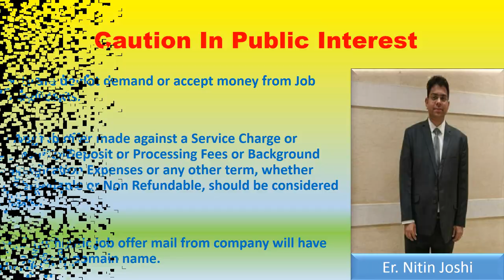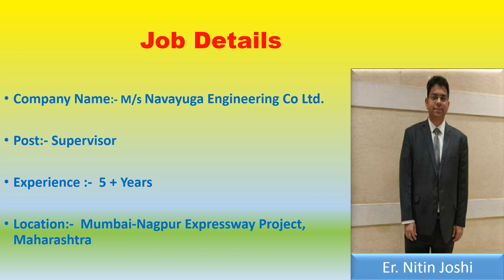Supervisor Job| Navayuga Engineering Co Ltd. | Mumbai Nagpur Expressway | ErNitinJoshi |Nitin Joshi